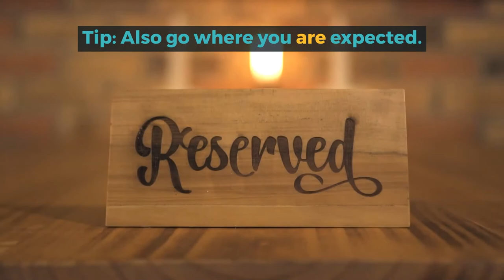t4a 97 - Go Where You're Not Expected | tips for advisors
Go Where You're Not Expected | tips for advisors 97

You meet different people.
You get different knowledge.
You get a different experience.

Tip: Also go where you are expected.

Visibility brings familiarity which brings business.

Tip: Also go where you are expected. Visibility brings familiarity which brings business.